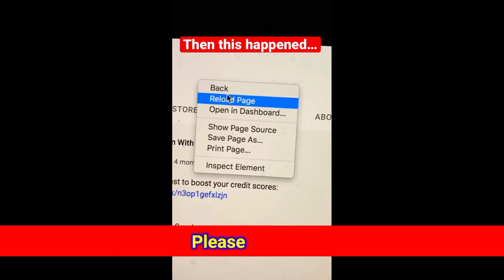Don't miss How Mr Beast Gets 100Million subscribers | Respect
MY GOAL

respect moment Respect

respect shorts

respect video

respect shortsvideo

status song, action whatsapp status hindi,

status punjabi, sad whatsapp, new whatsapp status 2019, new whatsapp status song, new whatsapp